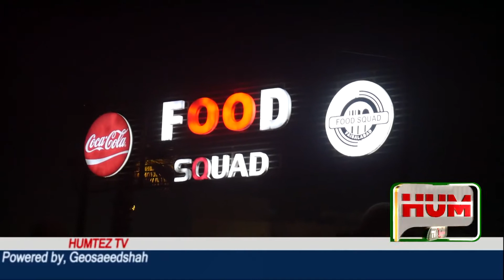Funny Question | The Mischief of Shiraz | Public Reviews | With Shiraz Gondal | Humtez tv